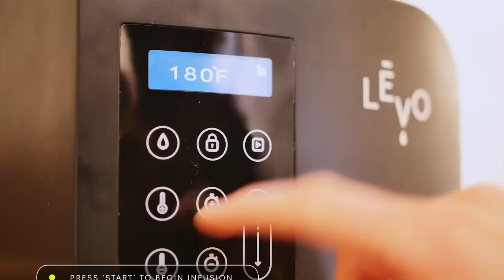How to Use the LEVO I Oil Infuser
The LEVO I takes the mess out of home infusion. It uses controlled heat to transfer flavor, scent, color, and nutrients of herbs into the oil or butter of your choice. The LEVO I gives the user full autonomy and control over ingredients and quantities.

Developed to take straining and long wait times out of the infusion process, it also offers the home chef the flexibility to make small batches of oils.

The LEVO I incorporates a gentle infusion method, meaning your ingredients will not get aerated. Dishwasher-safe components make cleanup and maintenance a breeze.